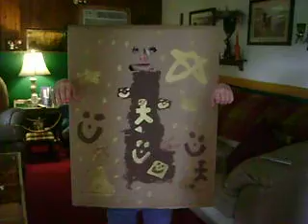Robot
This is my little brother, yo (;